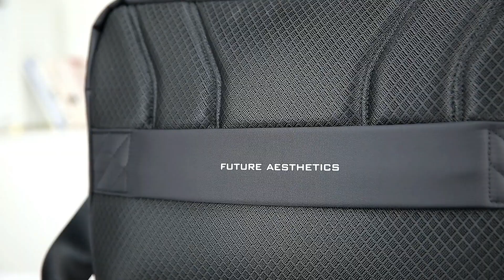BAMGE BAG 2849